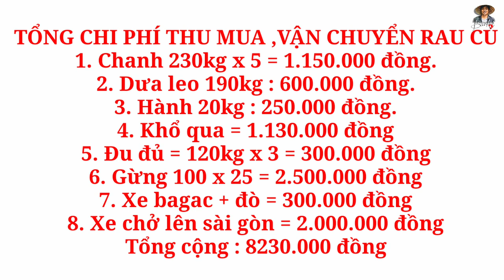Một ngày thú vị khi thu mua rau, củ của NÔNG DÂN MIỀN TÂY gửi lên Khu cách ly Sài Gòn | Bùi Hồ